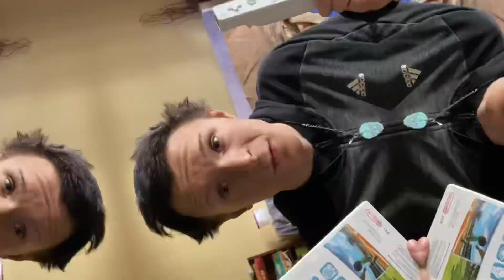PLAYING WII SPORTS!!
Hey people in the video I play wii sports! What a console! Use to play this when I was younger! gamer wii wiisports2006 gameplay , if you like this video go show support! 35 seconds from that used! , I don’t own the rights to these! So go support those beats if you like!!